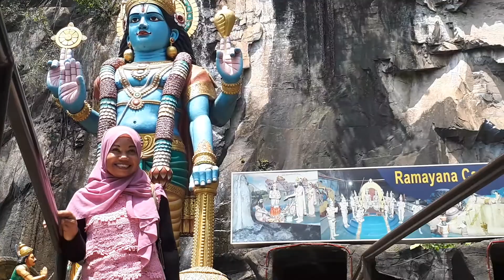Batu Caves (town) - Kuala Lumpur - Malaysia